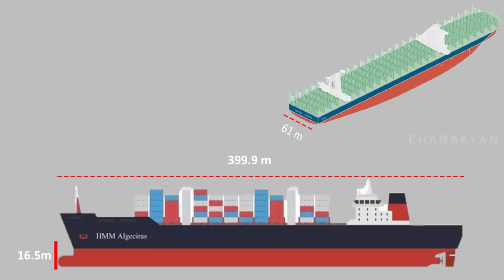വിഴിഞ്ഞം പദ്ധതിയുടെ പ്രാധാന്യമെന്ത്? | What is the Importance of Vizhinjam Project?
ആഗോള സമ്പദ്‌വ്യവസ്ഥയെ വളരെയധികം സഹായിച്ച ഒരു വലിയ ലോജിസ്റ്റിക് വിപ്ലവമാണ് കണ്ടെയ്‌നറൈസേഷൻ. ഇന്ത്യയിലും മികച്ച രീതികൾ നാം സ്വീകരിക്കേണ്ട സമയം അതിക്രമിച്ചിരിക്കുന്നു. ഈ പദ്ധതിയിലെ പ്രധാന തുറമുഖമായ  തിരുവനന്തപുരത്തെ  വിഴിഞ്ഞം ഇന്റർനാഷണൽ സീ പോർട്ടിനെ കുറിച്ചും അതിന്റെ മറ്റു അറിയകഥകളെക്കുറിച്ചുമാണ് ഈ വീഡിയോ

Containerization is a major logistics revolution that has helped the global economy tremendously. It is high time we adopt the best practices in India too. Containerization is a major logistics revolution that has helped the global economy immensely. Time has come for us to adopt best practices in India as well. This video is about Vizhinjam International Sea Port in Thiruvananthapuram which is the main port in this project and its other stories.